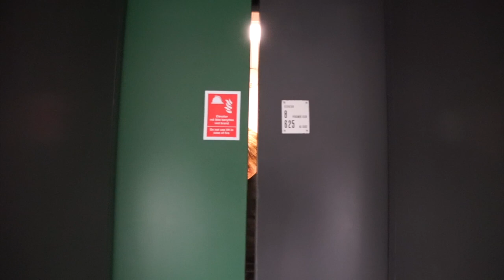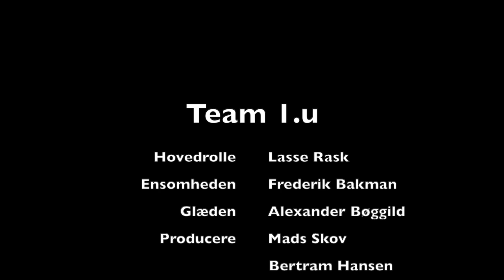Ensomhed 1 u Final 1